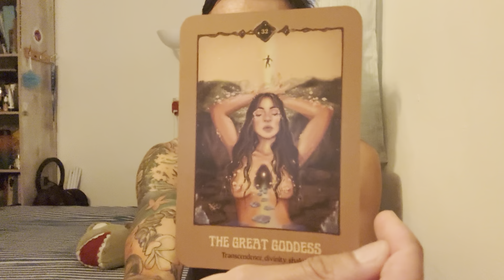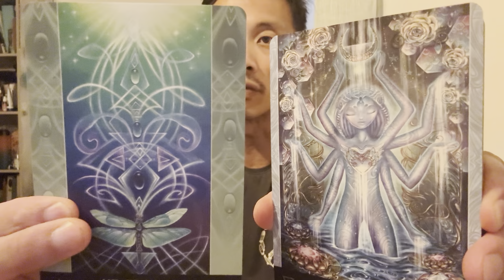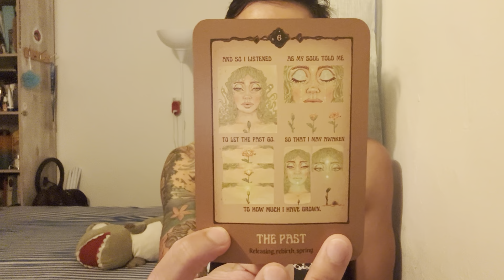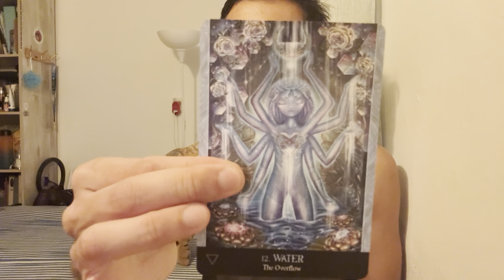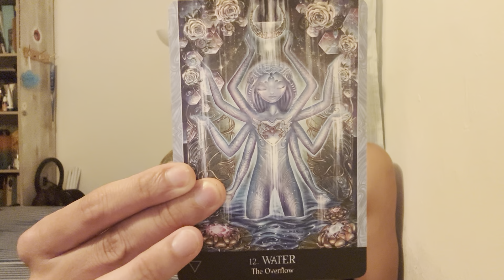Taurus ♉️ - You Are Transcending Your Past Taurus!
This is an energy check-in for Taurus for the first half of June 2024. We will look at your overall energies and see what is surrounding you. This can be in love, relationships, friendships, family, finance, career, personal development, and spiritual development. We will see what the cards have to say.

Magical Spirit Oracle

Beyond Lemuria

Wishcraft Oracle